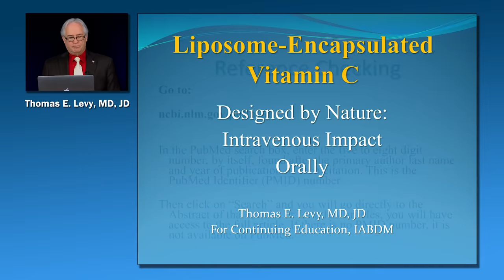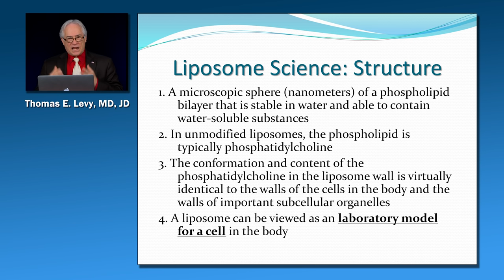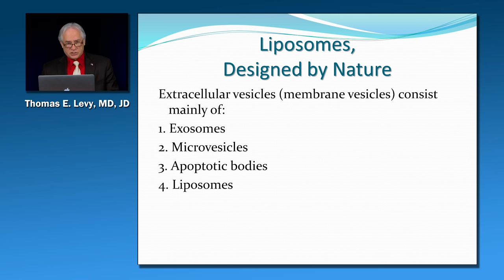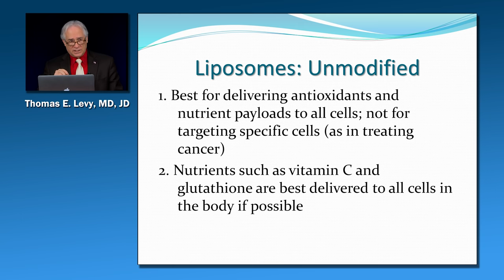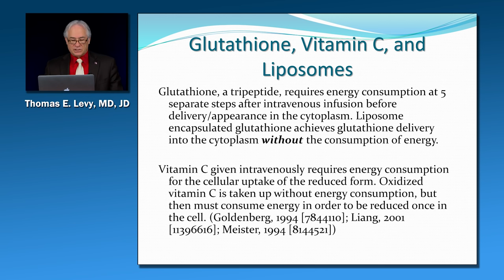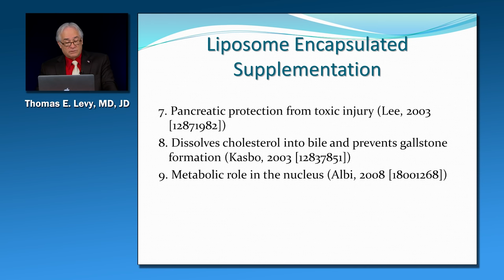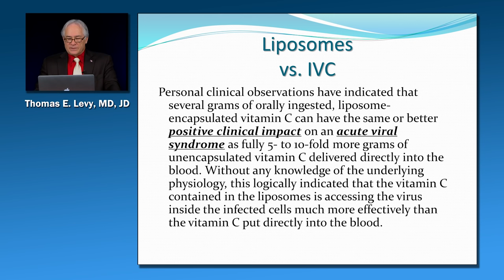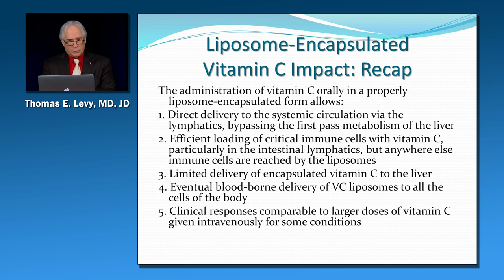Liposome Science - Thomas E. Levy, MD, JD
Liposome science, developing and evolving for about the past 50 years now, has finally gotten to the point that the clinician has major new weapons against disease and the ravages of body-wide inflammation and increased oxidative stress.

In this video, Dr. Thomas Levy explains why liposomes are achieving incredible results, sometimes having an equivalent or even a superior clinical effect to intravenous administration, depending on what is being treated.